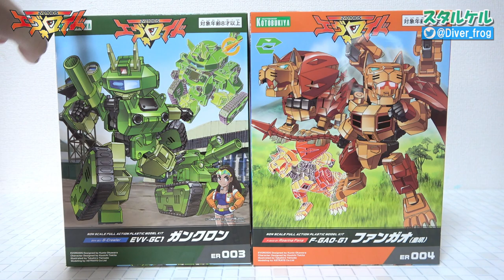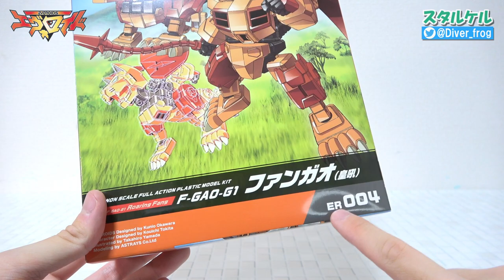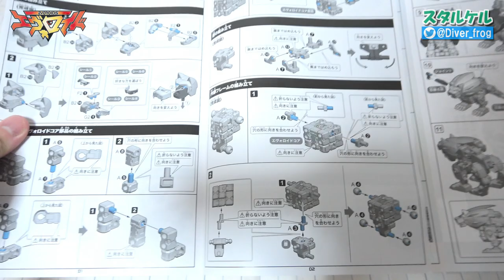【デフォルメロボが🦁ライオンに変形！】F-GAO-G1 ファンガオ(皇吼)「エヴォロイド」大河原邦男さんデザイン【コトブキヤ】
コトブキヤのエヴォロイドより「EF-GAO-G1 ファンガオ(皇吼)」というプラモデルのレビューです！

↓エヴォロイド

コトブキヤ初となる“対象年齢8歳以上のプラモデル”がメカデザイナーに大河原邦男氏を迎えてついに発進！M.S.Gプログレスボディと共用のコア部品が「君だけのアイデア」で作り出す「君だけのロボ」を実現する！
組み立て説明書に連載予定のときた洸一先生によるコミックも見逃すな！